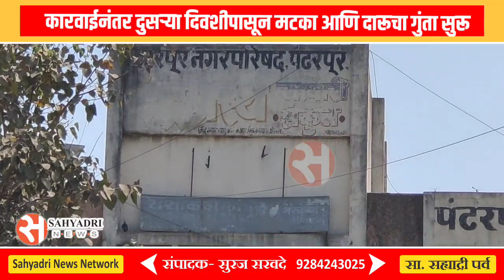कारवाईनंतर दुसऱ्या दिवशीपासून मटका आणि दारूचा गुंता सुरू; पंढरपुर पोलिसांचा वचक कमी झाल्याची चर्चा